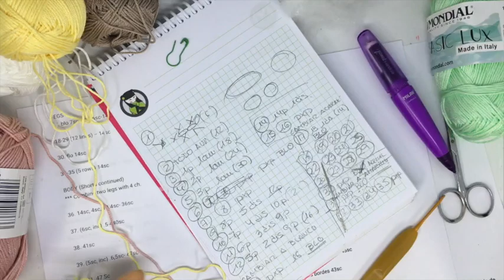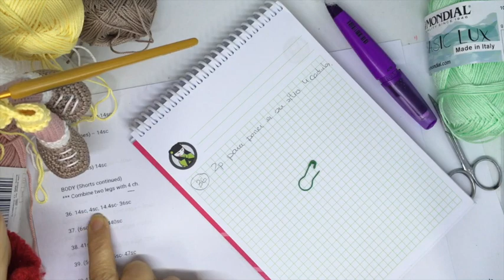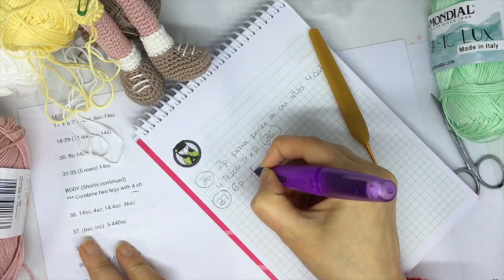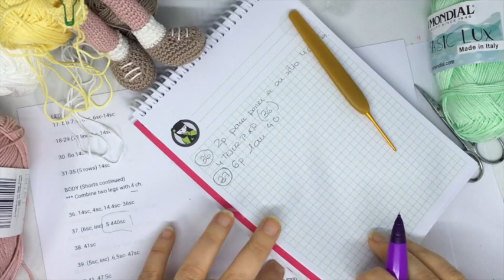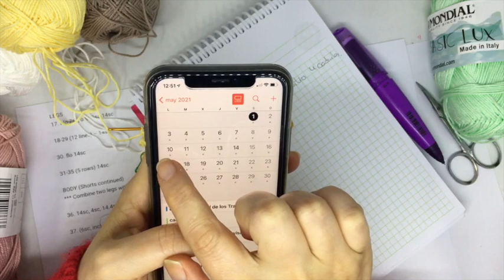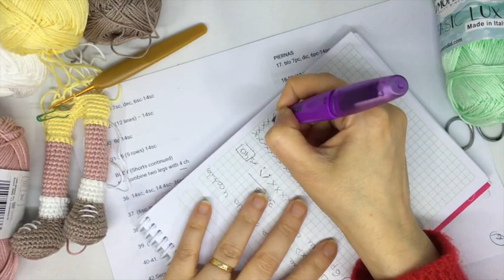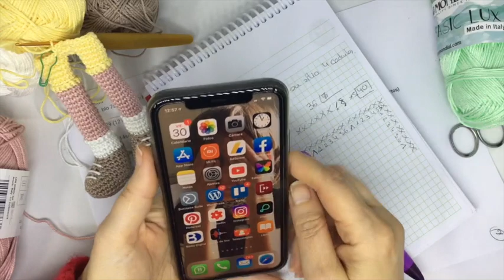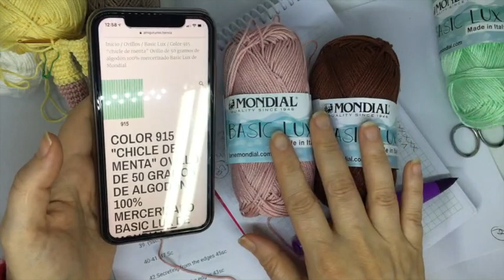Niño amigurumi 4